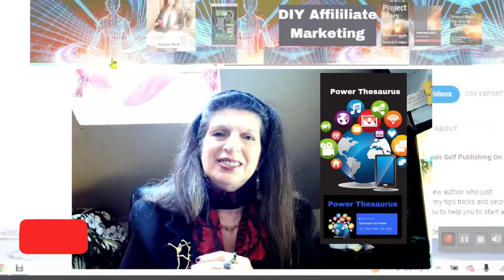DIY Affiliate New Introductory Channel Trailer Algorithm For Manifesting You Are Powerful Claim it!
The New Channel Trailer Algorithm: How to Manifest Anything The Easy Way
Are you looking for a way to manifest your dreams more quickly? If so, you're in luck! In this video, we're introducing a new introductory channel trailer algorithm that will help you manifest anything you desire more easily!
Video Contents
0:04 Hello and a great big Welcome to all of my new subscriber's loyal subscribers for  all your likes comments
0:30 Introduction
0:49 This Channel is for Beginners
1:08    I offer videos that are step-by-step tutorials to help you to
 build a WordPress website or to build and create a YouTube channe social media marketing how to increase
 your online presence videos that feature healing frequencies I also have videos on the Ancients official tones  and frequencies to help you in all areas your   life such as 528 Hertz 639 Hertz for relationships interpersonal relationships Etc
1:45  Get a Greater Online Presence
2:19 Algorithm of Manifesting
2:22 5 Law that Governs Universal Energy
2:28 Believing Visualizing Feeling Action
2:34 Your Words Are Powerful and Become Things
2:37 You are Powerful
2:49 I welcome you
2:52 Leave me your Channel Link to follow and Help you Grow
3:04 I am thanking and Grateful to Everyone
3:33 Don't forget to like this video and leave a comment you could share this video and this will  show the YouTube Algorithm   that you want and like what I'm doing and they will send this video out into the YouTube Universe to reach more people who are looking as a beginner or this information to help them on their Journey to Success
MY Books
Secret Agenda. The WCO was a front for a group of wealthy families worldwide. They pooled their money and resources, built secret bases, and were involved in very nefarious acts of violence and conspiracy with a World Domination Agenda.
This is Time, and KDP and Self-Publishing are the way for first-time Authors to become Associates and SELL their books and all of Amazon Products Online.
I talk briefly about Amazon Associates, but I do have step-by-step video tutorials for you to navigate through the Amazon Jungle.������
I help you to plug into the Universal energy that is all around us that flows by us like an everlasting river.
We are the Narrators and Creators of our life. This book will cut through all the Red Tape of Self- Publishing.
The Dos and Don'ts of Self Publishing. The Shortcuts to SAVE your Time and Money��
I introduce you to Algorithm 5 LOU + Beleive + Visualize + FEELINGS + Action = to Manifest the Desired Outcome and bring the thought into your Reality.������
It is not just about writing a book or how to align the energies to create a pathway to your Desired Outcome.������✨
I will show you illustrations backed up by step-by-step videos I created for Youtube#youarethecreatortutorials Playlist.
✨As an Amazon Associate, I earn from all Qualifying  Sales✨
Love to have you join me.